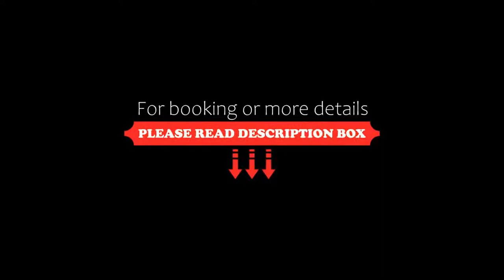Hotel Zum Fährturm, Mehring, Germany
About Property:
Located in Mehring, Hotel Zum Fährturm features a restaurant, terrace and free WiFi throughout the property. The hotel has family rooms.
At the hotel, every room has a desk, a balcony with a river view, a private bathroom, a flat-screen TV, bed linen and towels. All units include a wardrobe.
A buffet breakfast is available daily at Hotel Zum Fährturm.
Trier is 19 km from the accommodation, while Bernkastel-Kues is 39 km away. The nearest airport is Fran...
Property Type: Hotel
Address: Peter-Schröder-Platz 2, 54346 Mehring, Germany
Searching For
1. Hotel Zum Fährturm - Mehring - Germany
2. Hotel Zum Fährturm - Mehring - Germany Address
3. Hotel Zum Fährturm - Mehring - Germany Rooms
4. Hotel Zum Fährturm - Mehring - Germany Amenities
5. Hotel Zum Fährturm - Mehring - Germany Offers and Deals
Audio Credit:
Track Title: Reasons To Hope
Artist: Reed Mathis